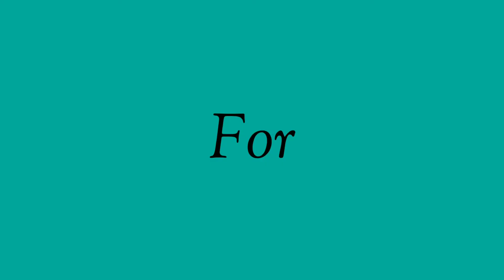IRON GOLEM VS 10 ZOMBIE ( WHO WILL WIN ?) | Minecraft | S A Z gaming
Hello guys welcome back to minecraft pe
Today's video is about  iron golem vs 10 zombie   💯🗾
Let's see who won

Jelly Minecraft,
Slogoman Minecraft,
Minecraft pe,

Minecraft java,
Techno gamerz,
Techno gamerz Minecraft,
Skyblock pe,
Mythpat skyblock,
Live insaan
Triggered insann Minecraft,
Mrbeast Minecraft